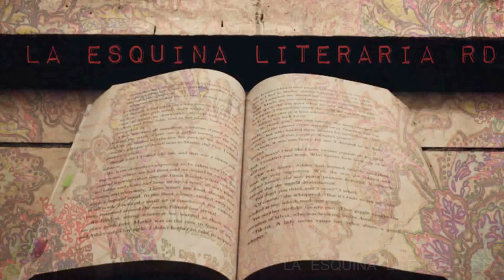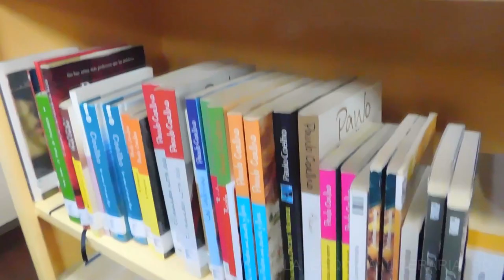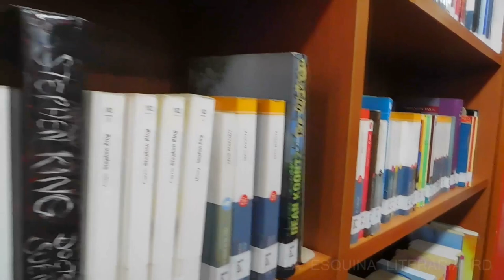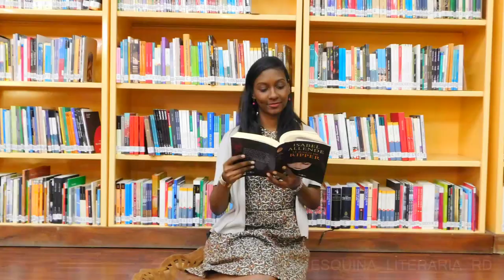Vlog Conferencia Booktubers Lectores En Las Redes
Hola chicos ¿Qué tal están?
Aqui les tengo el vlog de la Conferencia realizada el pasado viernes 17... la pasé muy bien.  Espero que les guste este vídeo.

MUCHAS GRACIAS